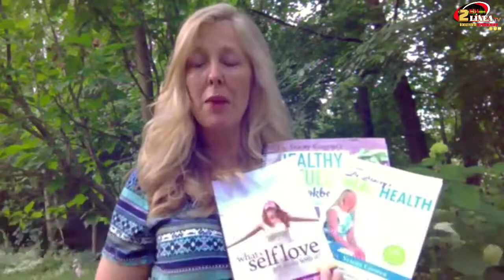HUMOR CON SENTIDO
Humor con Sentido con Fabiola Murphy & Ana Ley Espino, Invitados Especiales del Ballet Folklorico de Veracruz, Prof. Angel Ciro Silvestre Director. e Ismael Portilla Bailarin representa La Catrina "Dia de Muertos".